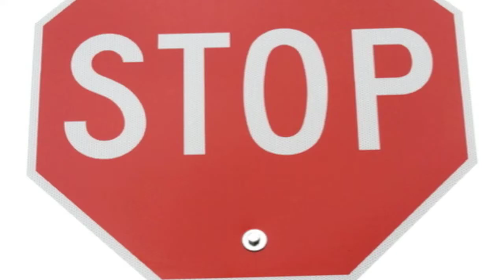Middle School Friendship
Sophie Fanuchi and Maddie Chen have always been BFFs. Then Maddie starts hanging out with a new group of girls and Sophie can feel Maddie slipping away. That's when Sophie comes up with a sure fire plan to keep her best friend.